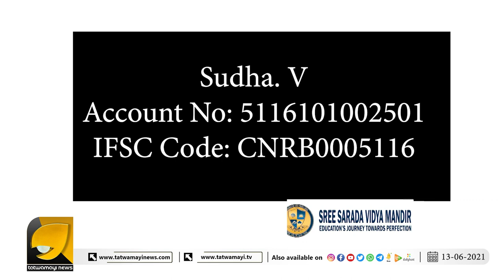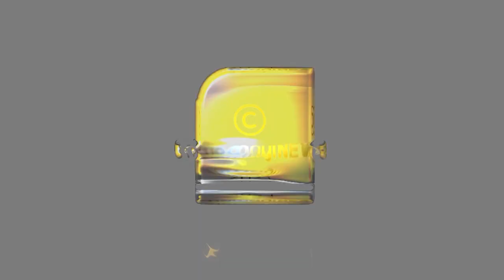ആരും തുണയില്ലാതെ 3 പെൺമക്കളുമായി, രോഗിയായ വീട്ടമ്മ | KARAKULAM WOMAN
ആരും തുണയില്ലാതെ 3 പെൺമക്കളുമായി, രോഗിയായ വീട്ടമ്മ; സഹായം അഭ്യർത്ഥിച്ചപ്പോൾ ഇങ്ങനെയുള്ളവർക്ക് സഹായം ഇല്ലെന്ന് ജനപ്രതിനിധികൾ |  KARAKULAM WOMAN